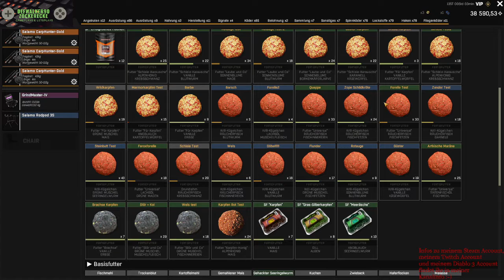Fisher Online Ukraine Persischer Stör Guide + Set Up, Deutsch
Hey Leute, willkommen zu einem weiteren Guide Video zu Fisher Online :-).
Hier befinden wir uns in der Ukraine, nach dem Update, und gehen auf dden Persischen Stör :-).

Position ist bei 278 : 66

Das Set Up

3 Grundruten mit, wenn möglich, 20  + Kg Belastung, Haken # 3   Köder Muschelfleisch, Köderfisch     Futter für Stör & Co, Grüne Muschel, Fischmehl und Muschelfleisch.
Die Grundruten werfen wir  direkt vor uns in den eigentlich abgegrenzten Bereich ( Tiefe ca 18 Meter ).